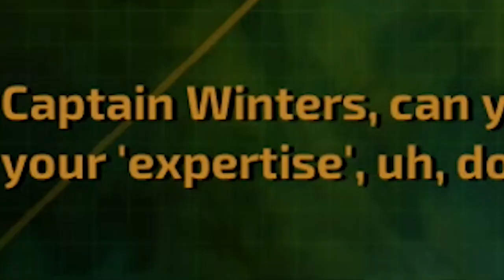The Long Journey Home Review (Rogue Gaming)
Spencer Reece reviews the Nintendo Switch version of The Long Journey Home.